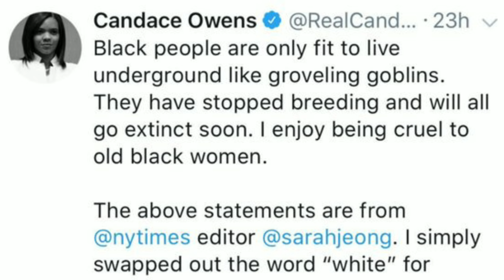ALL CONTENT CREATORS SHOULD BE CONCERNED